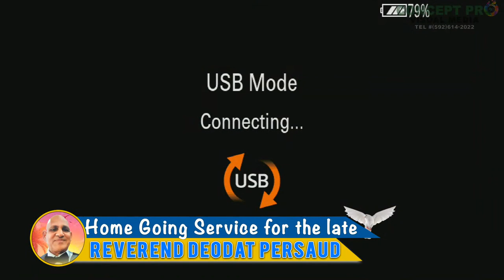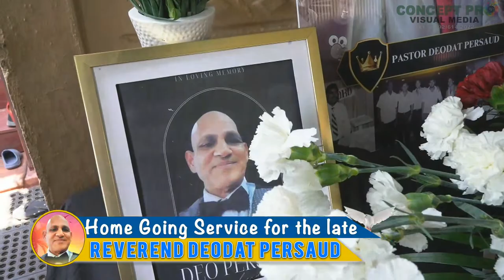Celebrating the life of the late Reverend Deodar Persaud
Funeral Service